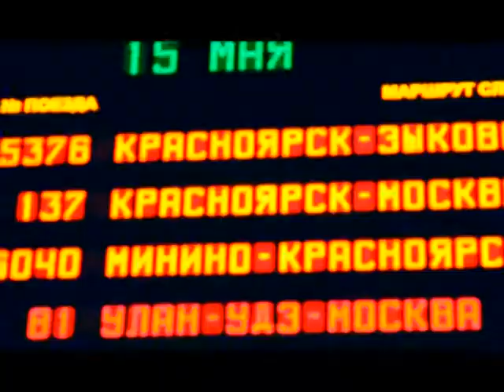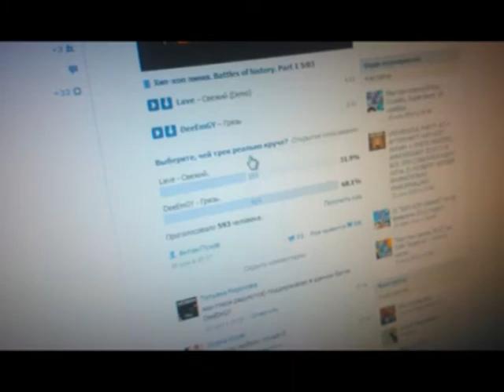Молодежный форум № 1/2014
В 1-ом выпуске «Молодежного Форума» корреспонденты тележурнала подведут итоги 2013 года, примут поздравления от коллег из молодежных студий городов и поселков Красноярского края и поздравят телезрителей с наступившим 2014 годом.

(Авторы: Анна Скурятина, Елизавета Трофимова, Роман Канаев, Виталий Сорокин, Алексей Травин).